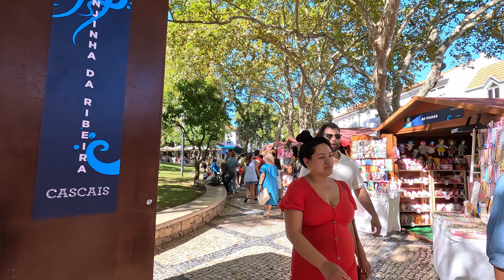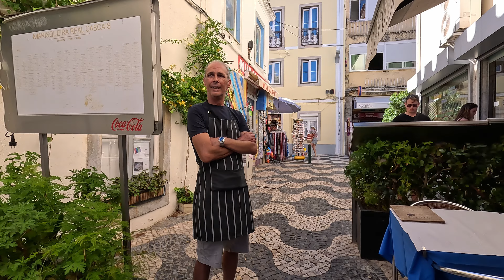🇵🇹 [4K WALK] Cascais, Portugal Walking Tour - August 2023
Explore the picturesque coastal town of Cascais, Portugal, like never before in this stunning 4K WALKING TOUR! Join us on a virtual walk through the charming streets of Cascais, taking in the breathtaking views of Cascais Beach and the city's vibrant atmosphere. Our Cascais walking tour is your ultimate guide to this beautiful destination in August 2023. Discover the hidden gems, historical landmarks, and local culture of Cascais in this immersive 4K walkthrough. If you're a fan of virtual walking tours around the world, this is a must-watch! Cascais awaits you with its coastal beauty and rich history. Don't miss out – hit play now and start your virtual adventure with us!

Route Cascais Walking Tour:
00:00 - Intro to Cascais and Map
01:24 - Passeio Dona Maria Pia
02:38 - Avenida Dom Carlos I
06:44 - Praça 5 de Outubro
07:37 - Rua Afonso Sanches
08:11 - Travessa Afonso Sanches
09:45 - Largo Luís de Camões
10:56 - Rua Visconde Luz
12:36 - Jardim Visconde da Luz
14:31 - Praça Dr. Francisco Sá Carneiro
15:50 - Rua Dra. Iracy Doyle
17:26 - Largo da Estação
17:56 - Rua Sebastião José Carvalho e Melo
18:28 - Travessa da Ressurreição
19:18 - Rua Frederico Arouca
24:10 - Largo da Praia da Rainha
25:43 - Rua Frederico Arouca
29:14 - Rua das Flores
29:53 - Largo da Misericórdia
31:54 - Largo Cidade de Vitória
34:00 - Rua Frederico Arouca
34:46 - Rua da Palmeira
35:45 - Avenida Valbom
36:51 - Passeio de Dom Luís I

CONTENT RIGHTS NOTICE - Every video found on this channel is a result of Frank's filming and editing efforts in Portugal. I kindly request that my work is not reproduced or distributed without obtaining my explicit permission.

Welkom to Portugal Walking Tour!

Portugal, a nation brimming with history, vibrant culture, and warm-hearted locals, is a place that has so much to offer. Join me in my journey as I delve into and capture the essence of my beloved Lisbon, along with the many other intriguing corners of Portugal. My walking tours are primarily in 4K Ultra HD, meticulously edited to provide you with the best viewing experience. Whether you're contemplating a visit to Portugal, or just curious about the local street life, there's no better way to immerse yourself in the sights and sounds of Lisbon than through a 4K virtual walking tour right from your comfortable seat.

Frank,
Portugal Walking Tour.